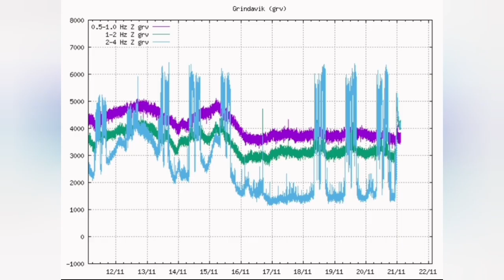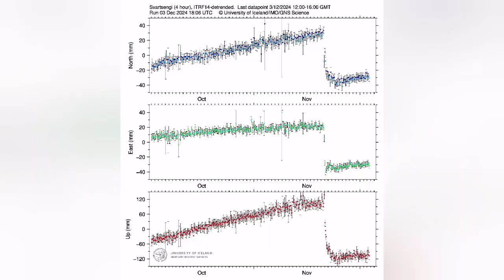Iceland Volcano At Equilibrium: Magma Input&Output, Iceland Fissure Eruption Update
Update: Icelandic Meteorological Office Volcano Eruption
Updated December 3 at 15:00

Lava flows from the active crater continuously for the last few days.

Lava edge advance slow and does not threaten infrastructure.

Balance between magma flow into the reservoir and lava flow at the surface.

There has been little change in the activity of the crater in the last few days, and turbulence measurements support this conclusion. Lava flow from the active crater continues to flow mostly southeast towards Fagradalsfjall.

There have been slight changes in the lava margins, but in general the advance of the lava margins is small. The crater continues to charge up, increasing the risk of its collapse. If this happens, lava could change direction, but given the location of the crater, infrastructure is not considered to be at risk.

Deformation data show that there is a balance between the flow of magma into the collection area under Svartsengi and the flow of magma to the surface from the active crater.

Gas pollution was measured on Húsafjall, east of Grindavík, over the weekend, but the prevailing northerly wind over the weekend led to gas reaching south from the eruption stations.

Those traveling in the area are encouraged to follow the Norwegian Meteorological Agency's gas distribution forecast and instructions regarding gas pollution at loftgadi.is

The risk assessment has been revised and updated in light of the latest measurements and data. The main changes affect zone 1 (Svartsengi) as the overall risk for the area changes from "considerable" risk (orange) to "some" risk (yellow). What affects that change is that there has been no lava flow towards Svartsengi in recent days. Zone 6 goes from "high" risk (red) to "considerable" risk (orange) where the risk of pyroclastic fall is considered low. The risk of gas pollution remains high in zones 5 and 6, as well as zone 3, where it is rated very high.

The risk assessment is valid until December 10, all things being equal.

Some of the video thumbnail images sometimes are produced by recent advances in Artificial Intelligence. They are just pretty pictures that AI is producing when a text describes a volcanic event or geological phenomenon for them. They are by no means represent the reality and are used here only for their graphical merits.